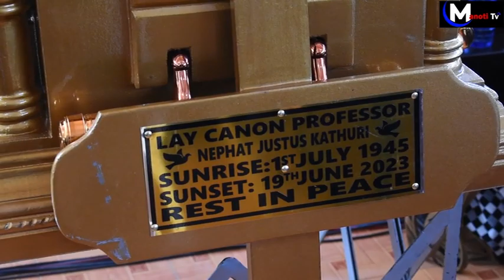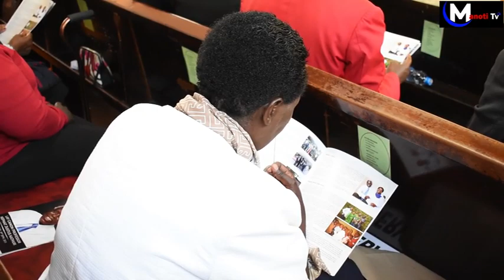MP Kathambi: We are not going to get PEACE till they settle EGERTON University issue